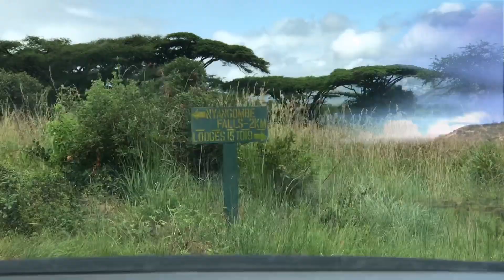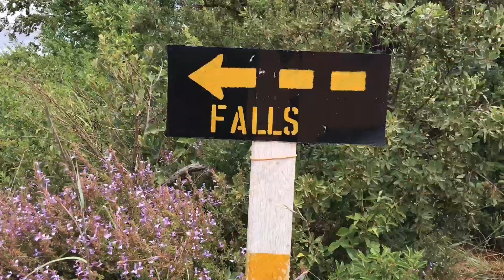Nyanga Vlog 4: Nyagombe Falls |Pixie Pearls |Zimbabwean Youtuber